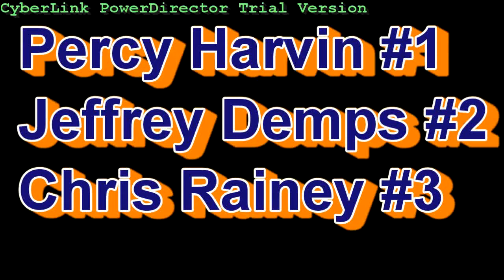Florida Gators Speedster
Percy Harvin Jeffrey Demp  Chris Rainey